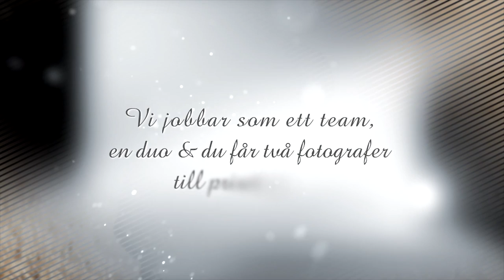Photodesign by Mathilda Andersson & Fredrik Ahlbäck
Vi jobbar som ett team, en duo & du får två fotografer till priset av en!